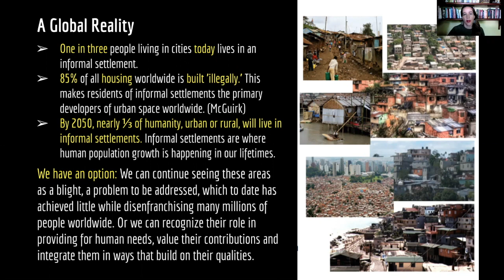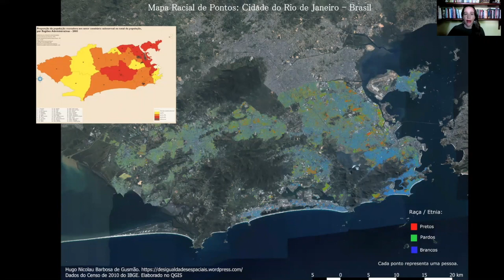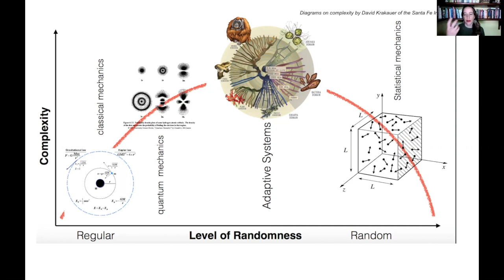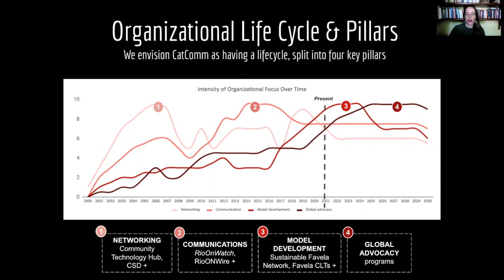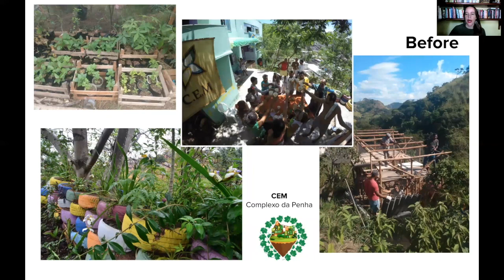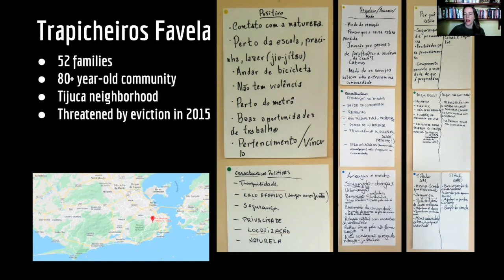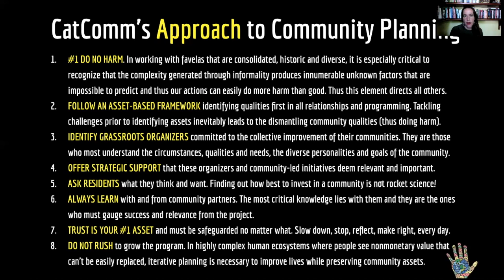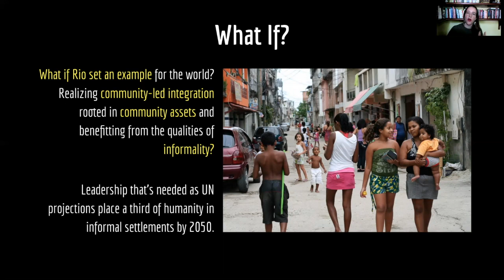Significance, Problems and Potentials of Favelas—Theresa Williamson delivers talk to Harvard GSD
Significance, Problems and Potentials of Favelas

Harvard GSD Talk on Valuing Informality | Dr. Theresa Williamson | Catalytic Communities (CatComm) | February 2021